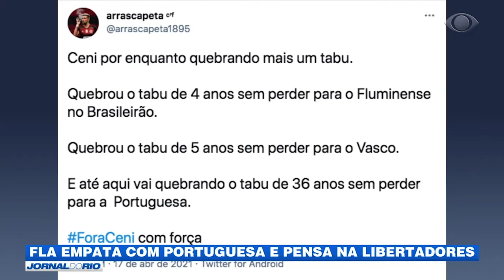Confira as principais notícias sobre o futebol no Rio nesta segunda-feira